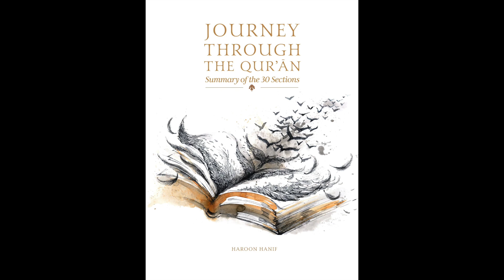Section 5: An-Nisa Verse 24 to 147 - Imam Husnain Yaqoob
The text Journey Through The Qur'an is authored by our teacher, Sheikh Haroon Hanif, which covers the key themes within the various sections of the Qur'an, based on notes on study taken from the circles of gathering with the erudite Scholar Sheikh Samir Al-Nass.

The views mentioned do not represent any individual person or organisation, nor do they necessarily represent the views of the speaker, as he is merely quoting the views of the Scholars of old.